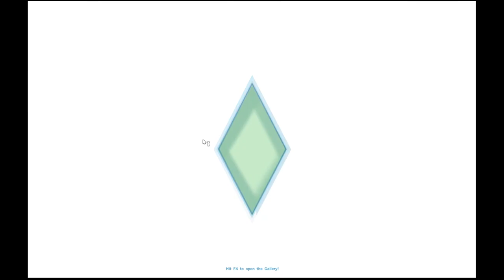Sims 4: Lets Play MEET CONNOR GATES #1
I hope everyone is excited about this new series i know i am :)